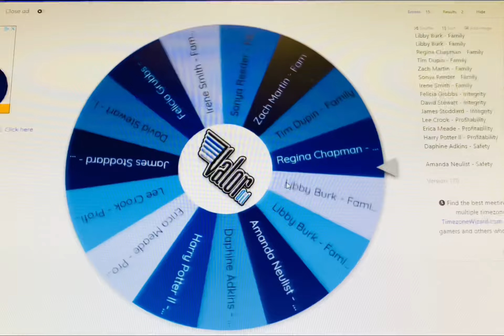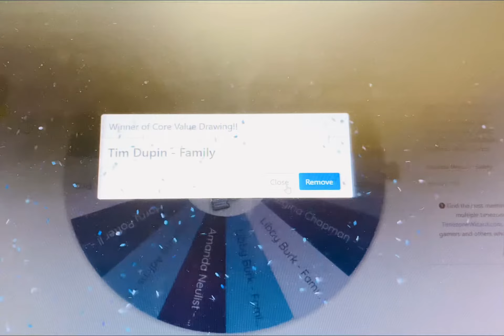Core Value Impressions 7/1/21-9/30/21 Recipients & Drawing Winners